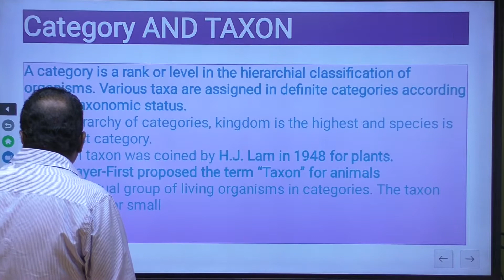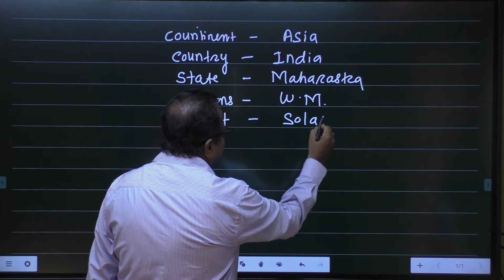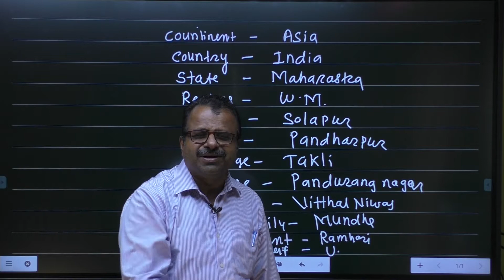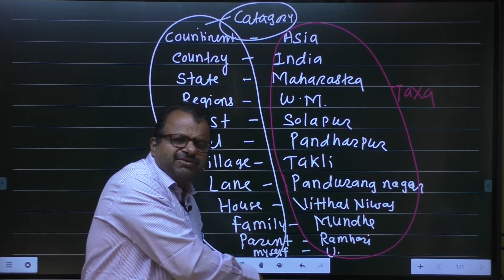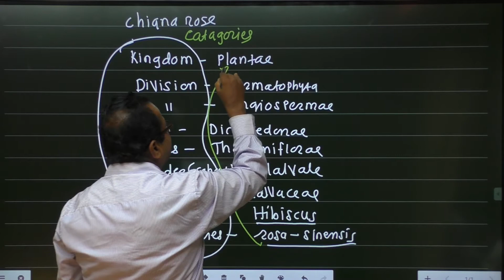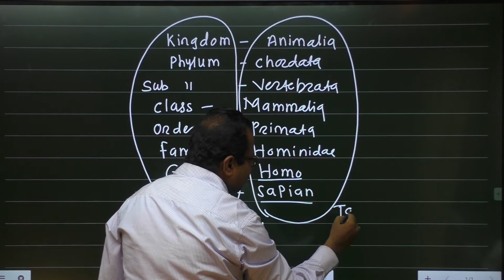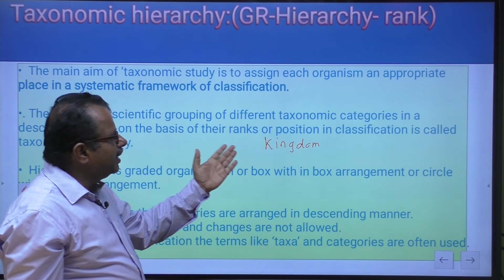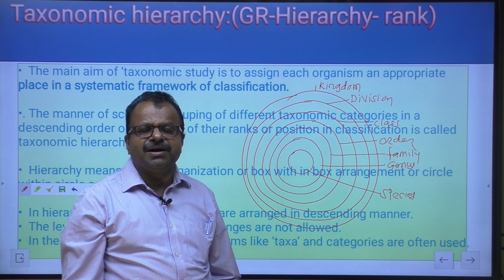L5 Living world Taxa & catagories